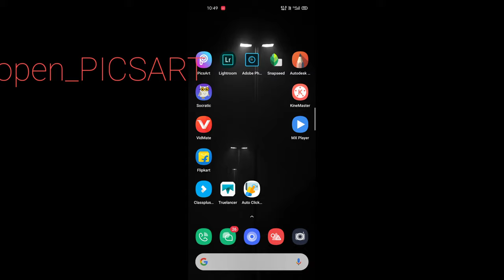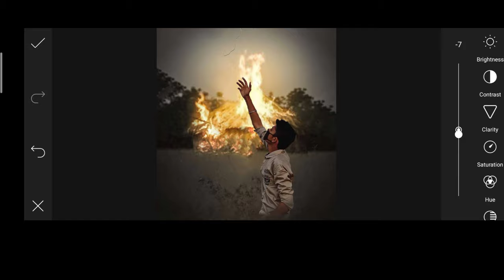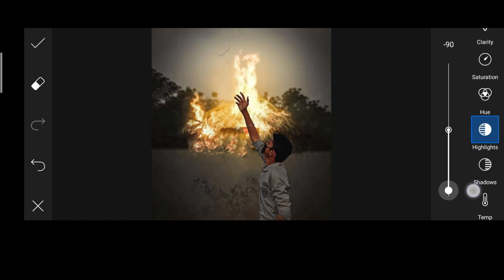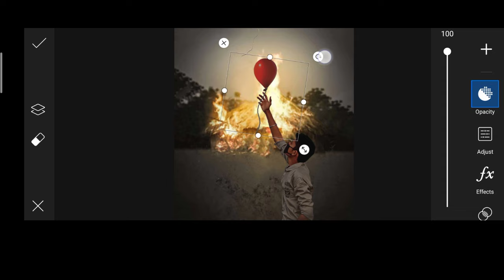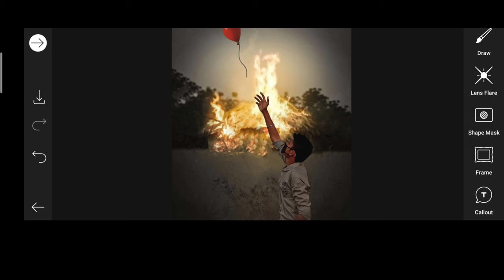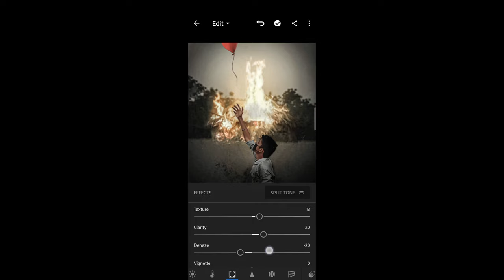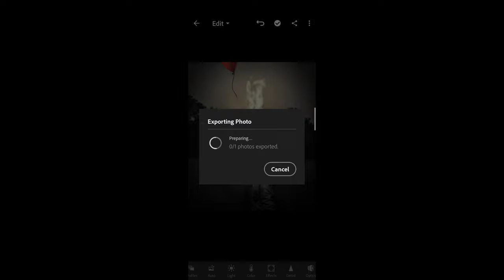Picsart balloon artwork/background change /lightroom/Manipulation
Picsart editz
Lightroom